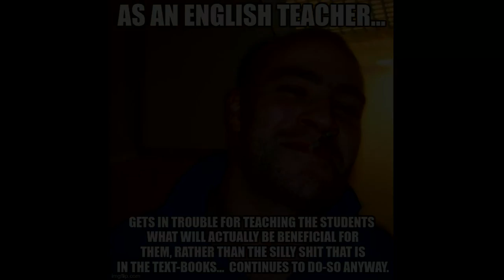GiveMeSomeEnglish!!! - Introduction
A brief introduction of why I decided to finally start making videos, and why I waited until now.

Phrases Used In The Video

Other Cool Shit

Support Education that WILL make a definite change in The Word for the Betterment of ALL